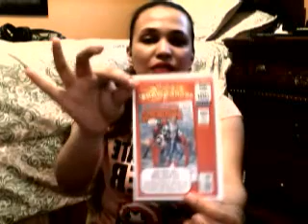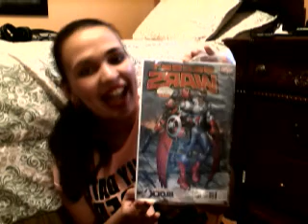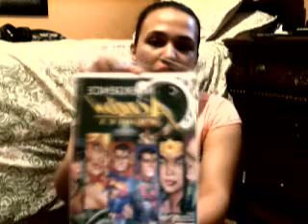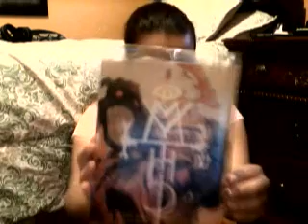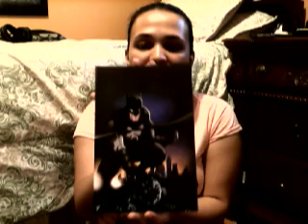THE FIRST EVER NERD BLOCK COMIC BLOCK!!!!!!!!!!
AND THE BLOCK CAME JUST IN TIME FOR THE LEAKED TEASER FOR CIVIL WAR!

Does it disappoint or is it actually worth the money?!?!?!?!?!?!
Well watch the video and see my thoughts on the products!